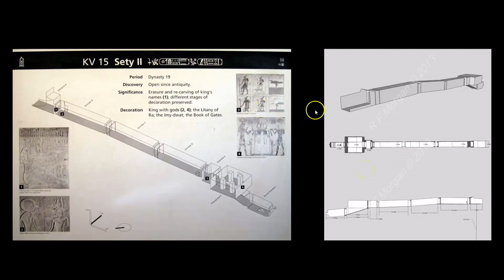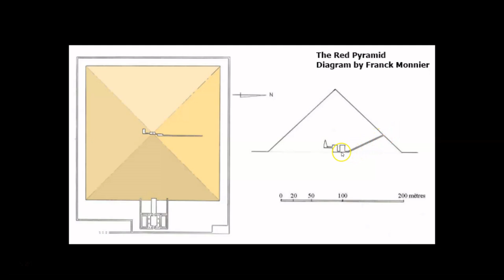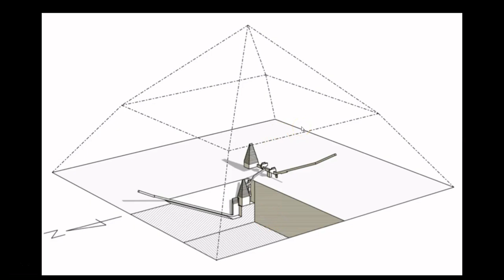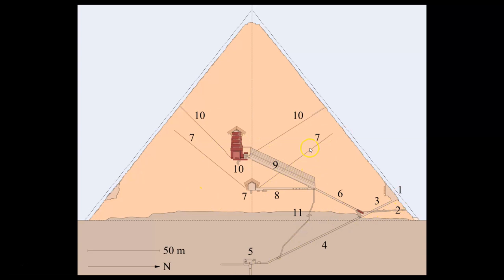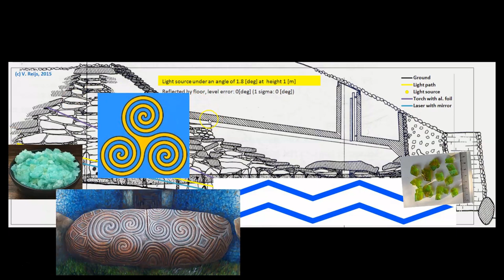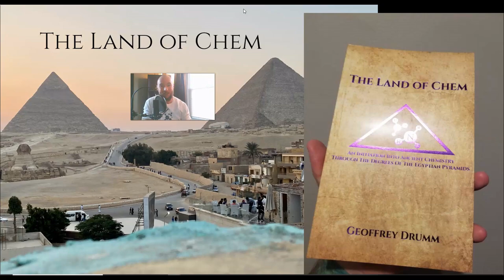Episode Sixteen: Fallacies of the Pharaonic Burial Hypothesis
In today's Episode, I present the first installation of this new video series entitled "How are you getting the bodies down in there?"

Thank you to Chris from the Forbidden Knowledge News Podcast for having me on the show!

And thank you all so much for your support!